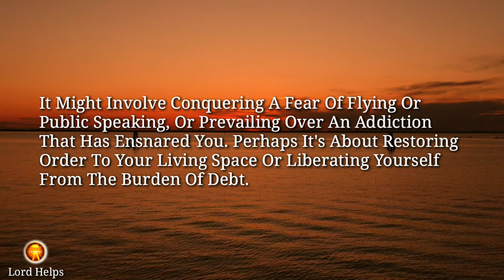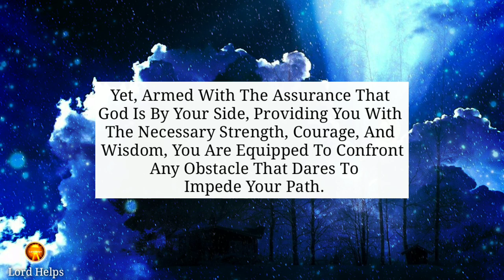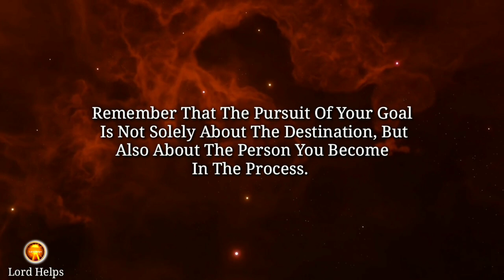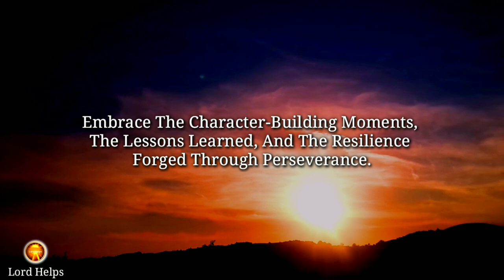"Can You Give God Just 60 seconds Of Your Time Right Now? True Believers - GOD | Lord Helps Ep~1041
Brief Introduction Of This Video 👇👇

“Consider An Aspect Of Your Life That Calls For Unwavering Determination And A Refusal To Surrender.
Visualize A Goal, One That Demands Discipline And The Overcoming Of Obstacles, Yet Holds The Promise Of Remarkable Rewards. It Could Be As Simple As Faithfully Making Your Bed Each Morning, Or As Audacious As Conquering A Marathon Or Scaling The Formidable Heights Of Mount Everest.

It Might Involve Conquering A Fear Of Flying Or Public Speaking Or Prevailing Over An Addiction That Has Ensnared You. Perhaps It's About Restoring Order To Your Living Space Or Liberating Yourself From The Burden Of Debt. The Crucial Element Is Ensuring That You And God Are Aligned In Purpose, Relying On His Strength, And Then Pursuing Your Objective With Unrelenting Fervor.

Yet, Armed With The Assurance That God Is By Your Side, Providing You With The Necessary Strength, Courage, And Wisdom, You Are Equipped To Confront Any Obstacle That Dares To Impede Your Path.

1》 This video is made for Teaching/Motivational purposes.
2》This video has no negative impact on anyone. (Inspired by Joel Osteen)

Team,
Lord Helps